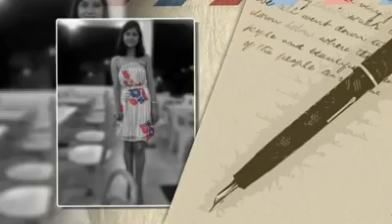Sônia Ferreira video 2